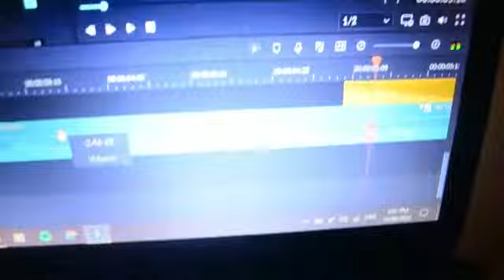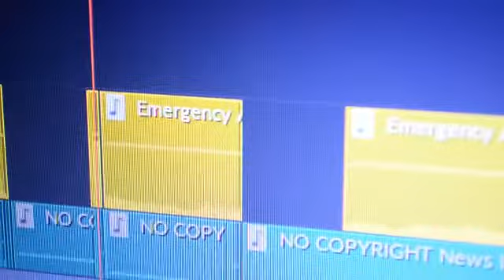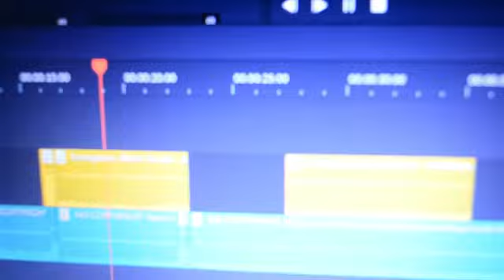ONLINE PE CLASSES *CRINGE*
Watch Another!:

Grand theft Auto
 GTA
gta san andreas cheats
gta san andreas theme songs
gta san andreas missions